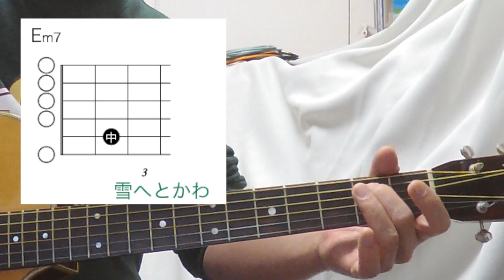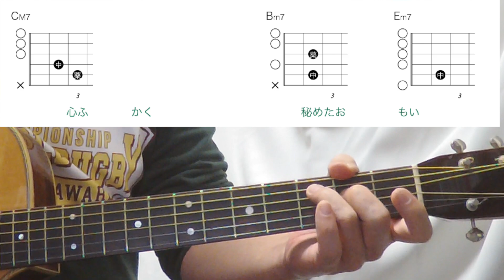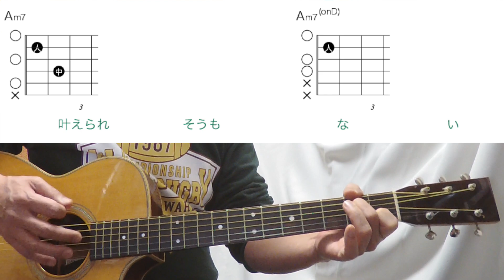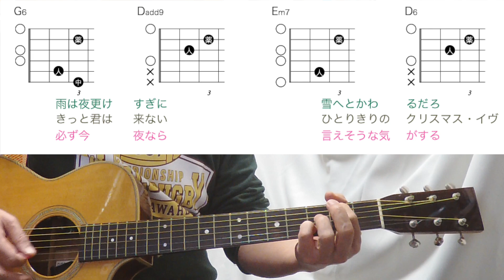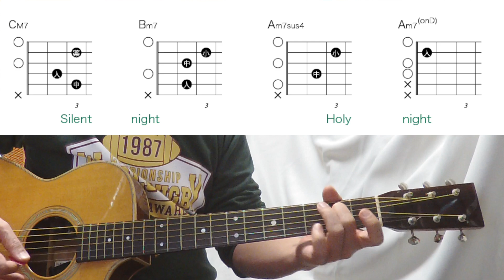指2本で「クリスマス・イヴ」山下達郎ギター・コード